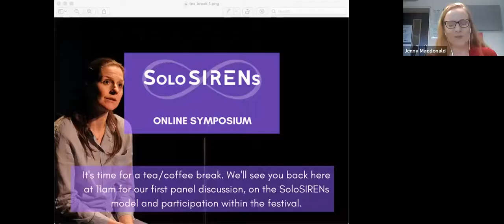Panel Discussions: SoloSIRENs Model and Audience Journey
SoloSIRENs Symposium, 09th October 2020.
SoloSIRENs Model, moderated by Courtney Helen Grile and SoloSIRENs Festival Audience Journey moderated by Kate Harris.